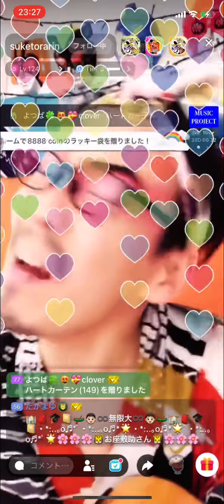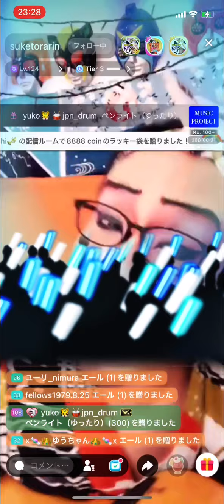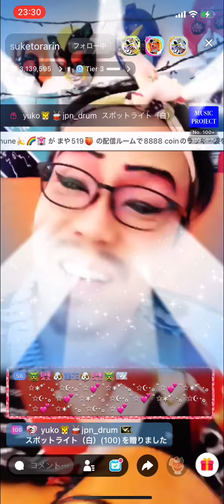お座敷！助さん！「∞（むげんだい）」